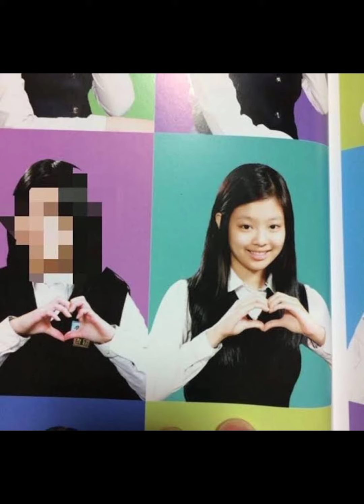best Blackpink pre debut and child pics